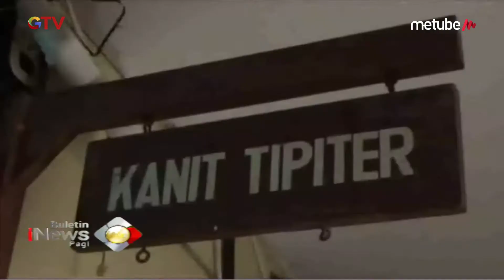Polres Jombang Gerebek Agen Pengoplos Tabung Gas Elpiji - BIP 16/08